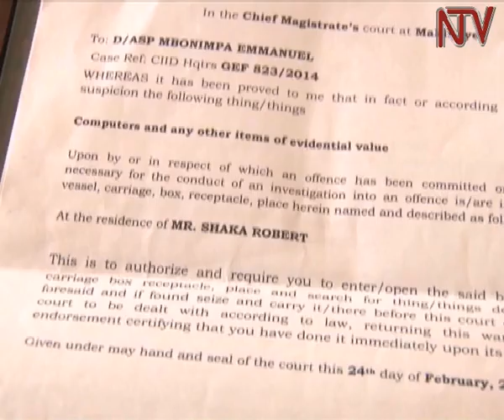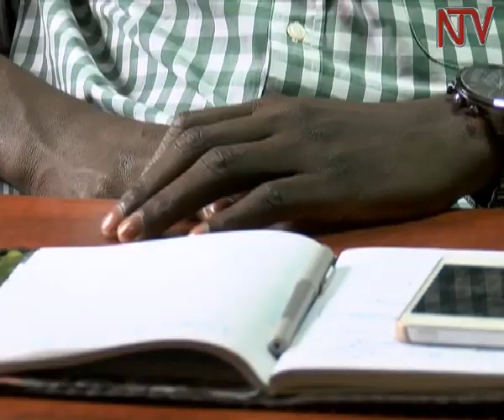Ebya ‘Tom Voltaire Okwalinga’ bijulidde kkooti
Ba looya ba Robert Shaka  poliisi gwelumiriza nti yasomola ebyama bya gav’t nabiteeka ku Facebook  bandigenda mu kkooti okuwakanya okukwatibwa kwa muntu waabwe olunaku olwa jjo.
Robert Shaka kati akuumirwa ku poliisi e kireka. Waliwo omusajja eyeeyita Tom Voltaire Okwalinga ku facebook okwo ab’eby’okwerinda gwebalumiriza nti anyumiza abantu ensoga ez’ekyama ng’ayita ku mukutu guno -  poliisi erowooza nti Shaka ye Okwalinga kyokka wadde Shaka yakwatibwa, Okwalinga akyagenda mu maaso n’okusekerera ab’eby’okwerinda nti bamala biseera